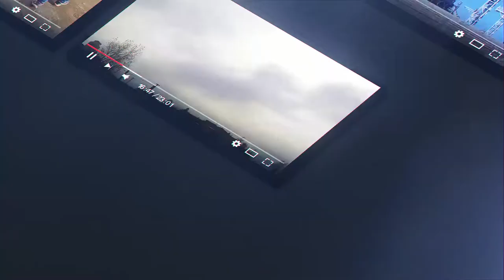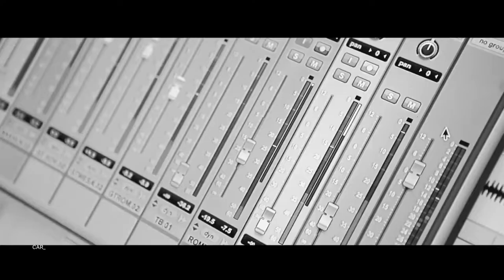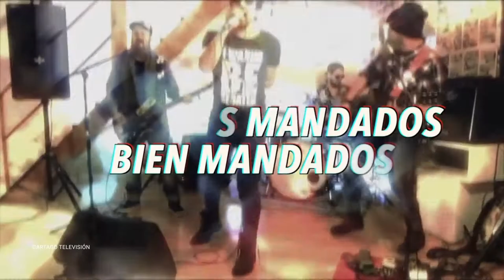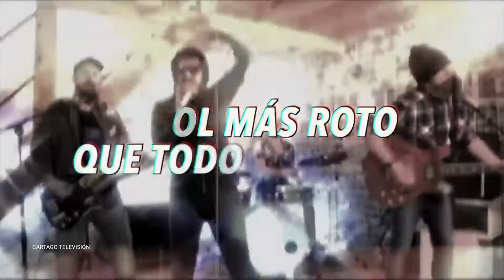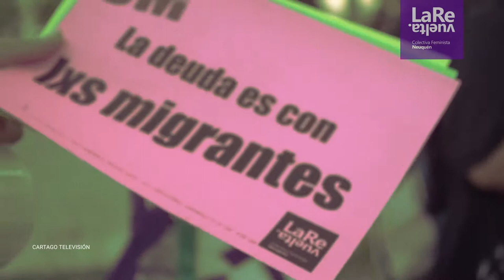Porfiados y Románticos: un diálogo con el Rulo Lupano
Gustavo Rulo Lupano es psicólogo social, docente. Escribe y canta en Las muertes comunes
También es creador coordinador de Artepidol domingo Terciopelo, un espacio psicosocial gratuito para la creación, experiencia estética y política, que desde hace 18 años impulsan psicólogos sociales artistas y usuarios del servicio de salud mental del Alto Valle de Neuquén y Río Negro, con el objetivo de generar espacios de inclusión a través del arte.